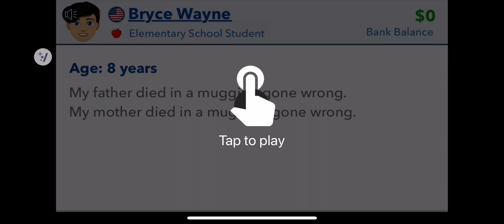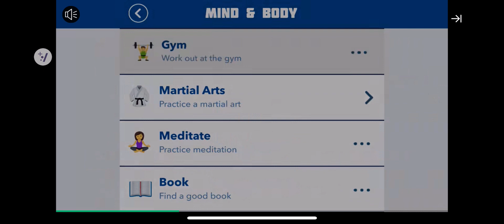Solar smash part 3￼